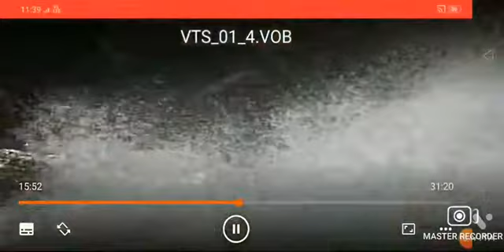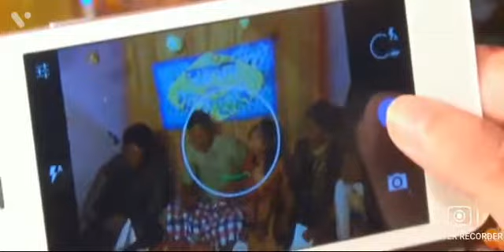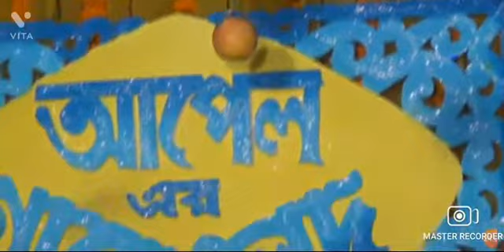106. নিম্মি ও আপেলের বিয়ে (It's Rocking), December--2014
Neha Sabnam (Nimmi), C/O-- Jamal Hossain & Ruma, Gulshan Market, Ganesh tola, Dinajpur, BD